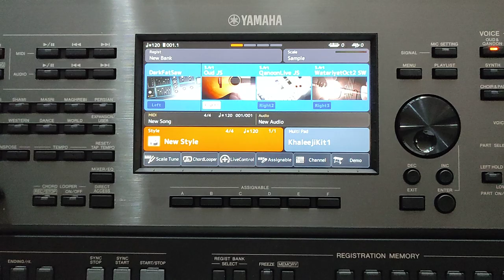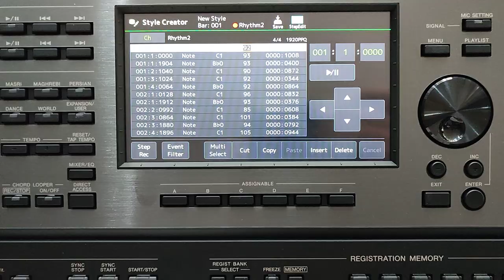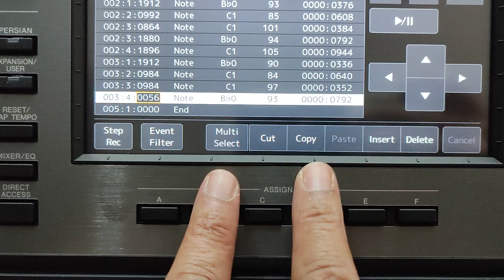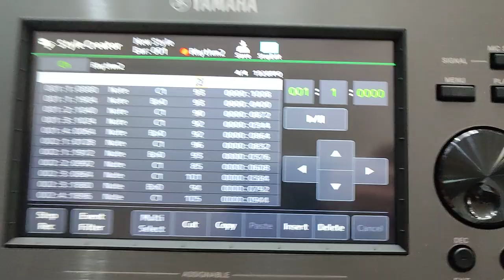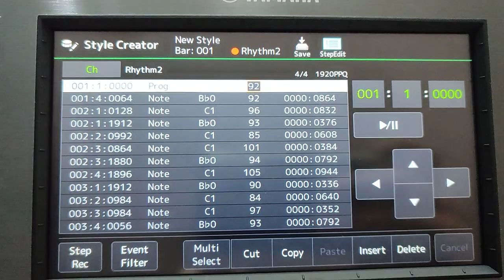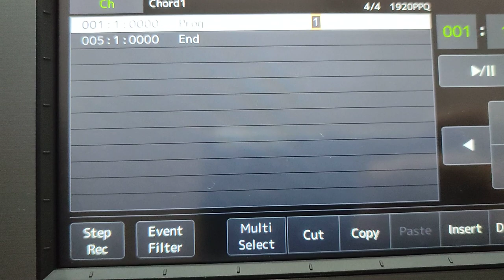طريقة مسح المازورة من الايقاع واضافة مازورة دون مسح الايقاع كامل/ PSR A 5000